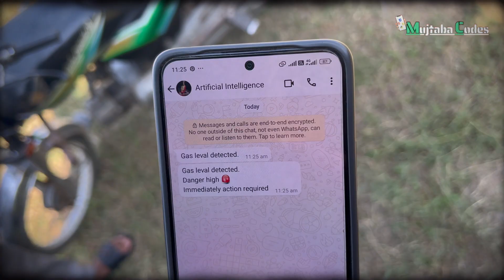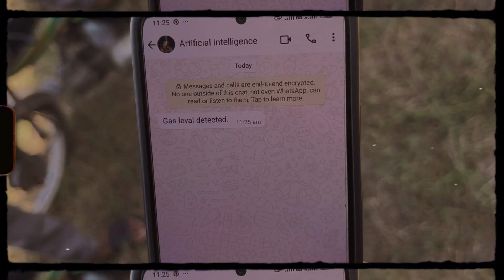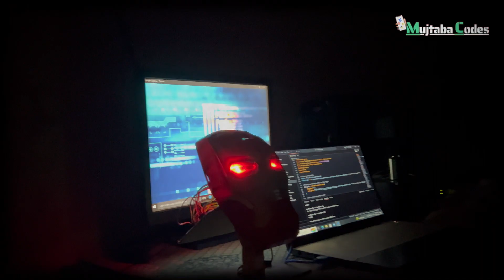JARVIS | Reboot Create Your Own AI Reboot | Create My Jarvis | Chatbot| Mujtaba Shahbaz Reboot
In this video I showcase an advanced multi-tasking robot that I Have built using an Arduino and computer power equipped with a variety of sensors. This powerful robot can monitor and detect / feel  environmental changes using sensors like a gas detector, temperature sensor, heart rate sensor, humidity sensor, and oximeter, all working together to perform multiple tasks simultaneously. Powered by Python code, the robot efficiently processes data and executes tasks.

Anyone wants to learn everything ❤️

"Meet My Personal Assistant!
It does everything I say! With numerous features:

√ Answers any question in the world
√ Detects temperature and humidity
√ Senses emotions
√ Activates with a clap
√ Collects data for my new project
√ Set security alerts and alarms
√ Monitors heart rate (BPM)
√ And many more features coming soon...

Keywords..